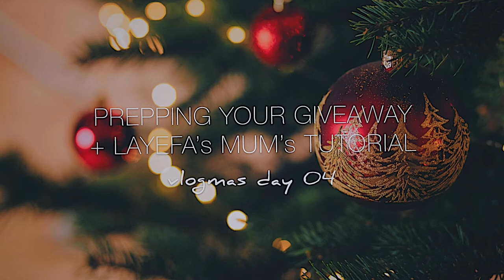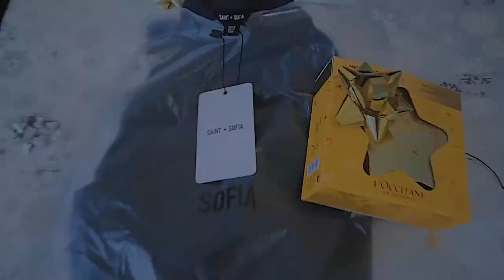VLOGMAS DAY 04 - PACKING YOUR GIVEAWAY GIFTS + LAYEFA BEAUTY BINGE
Watched and learned how to make original Banga soup from layefabeauty's mummy. Being born and raised in Warri, Banga is a fav, Mazi loves it too. Hope you are ready to win one of my gifts xxox

TIMESTAMP
0:00 - start
intro - 00:39
courtsey - 02:55
layoff's mum's vibes - 05:27
adaezespace - 05:57
gifts - 06:10
outro - 13:11
end - 14:53